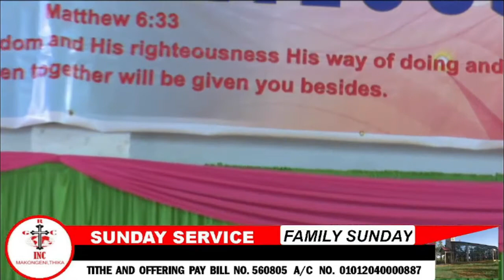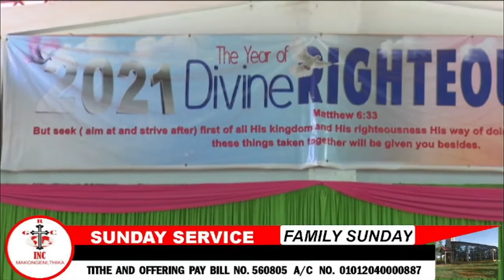The Samuels Ambassadors For christ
The Samuels